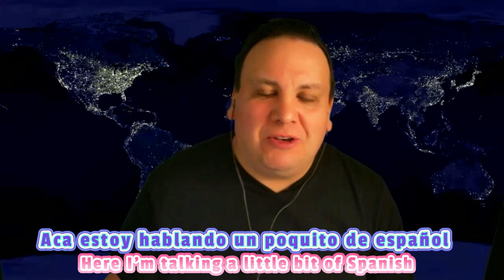Interviewing Sabbatical, The Most Multilingual Vlogger (I Was Shocked!)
🌟 Access this exclusive resource today

Click the JOIN button to get access to PERKS & LESSON PRINTABLES!!!
For less than a cup of coffee a month You will be able to download the PDF PRINTABLES for all the lessons, VOCABULARY & Powerpoint presentations.